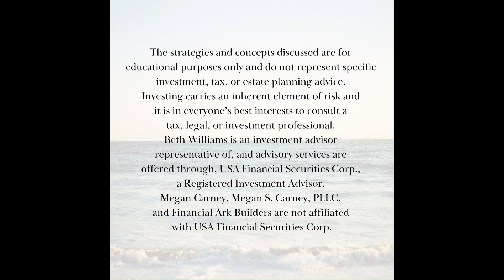Episode 17 - I Don't Think I Can Ever Retire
Beth and Megan discuss the feelings of fear, hopelessness, wanting to give up, anger, resentment, feelings that 'it’s not fair' and other emotions that might come up when feeling like you can never retire. They take time to explain what retirement means and what it might look like, as well as some emotions that may come up in that phase of life.